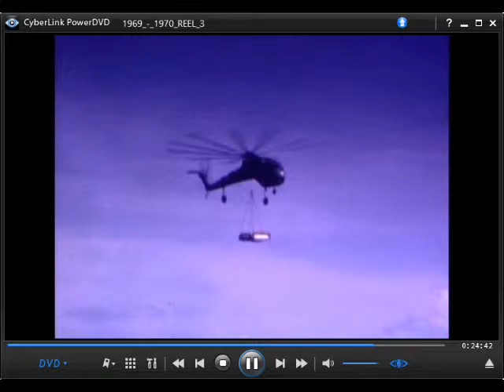CH 54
Flying crane bringing the tracks to a bulldozer Fire Support base, 1969 Ashau Valley.